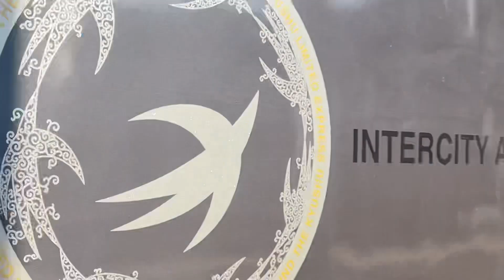大分駅5番のりば 定期列車発車後すぐに入ってくる臨時回送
14時14分発 普通(ﾜﾝﾏﾝ)日出行 636M
813系R3406編成3両
発車放送 2:41

臨時回送
787系BM-4編成6両
接近ベル 6:12

佐伯以南の線路保守工事による運用変更で、本来なら昼のうちににちりん運用で宮崎に行くとこを一旦大分に帰宅して夕方まで待機する787系BM編成の回送列車。
定期列車が居ないわずかな時間に回送するため、日出行が発車したすぐあとに入線してきました。

2023/10/17